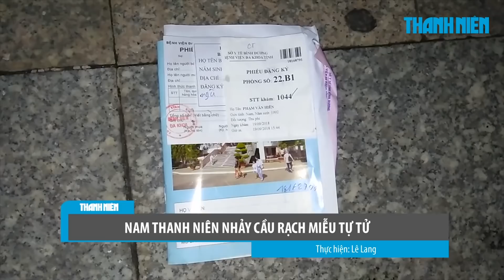Nam thanh niên bỏ lại giấy khám bệnh nhảy cầu Rạch Miễu tự tử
Sau khi chạy xe máy lên cầu Rạch Miễu, một nam thanh niên đã bỏ lại giấy khám bệnh và tư trang trên cầu rồi nhảy xuống đường bờ kè tự tử.

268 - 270 Nguyễn Đình Chiểu, Phường 6, Q.3, TP HCM